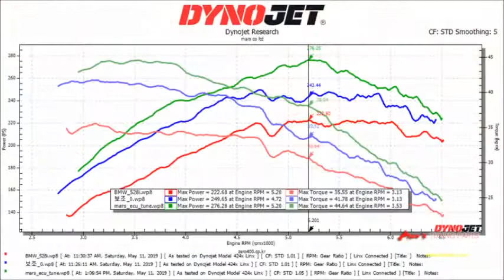2016 BMW F10 528i xDrive Mar's ECU Tune Dyno Test 276WHP